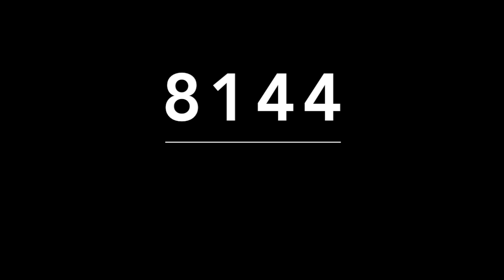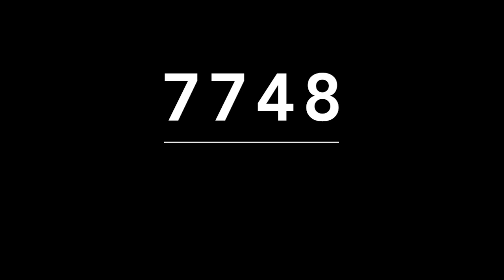ACIERTO DIRECTO DE MIGUEL SALAZAR